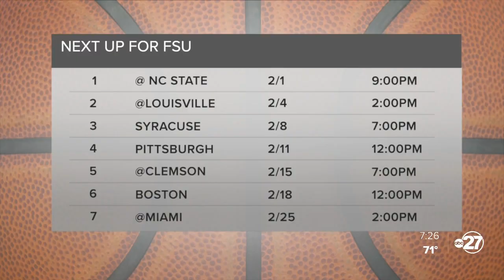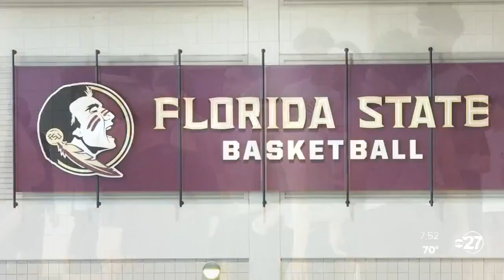Inside Seminole Basketball 1/30/2023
Florida State University head men's basketball coach Leonard Hamilton joins show host Jeff Culhane as they discuss the Seminoles' game against Clemson and upcoming matchups against North Carolina State and Louisville. FSU guard Jalen Warley was also a guest on the show.